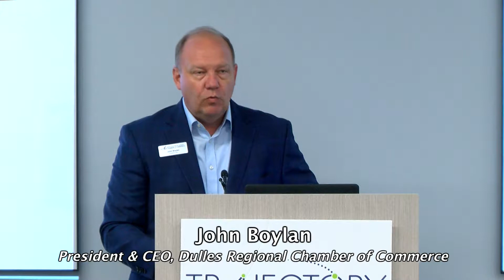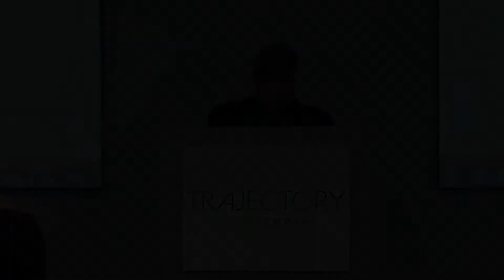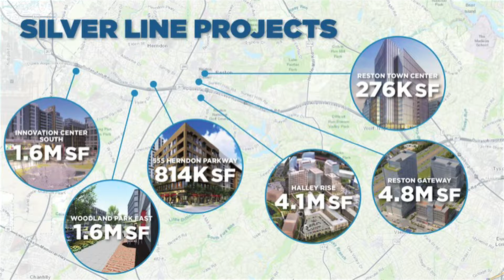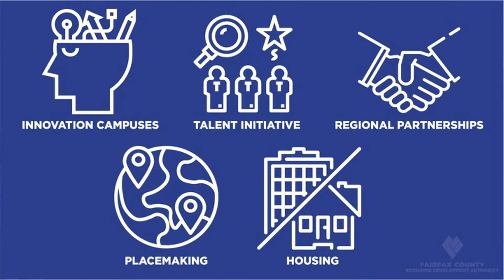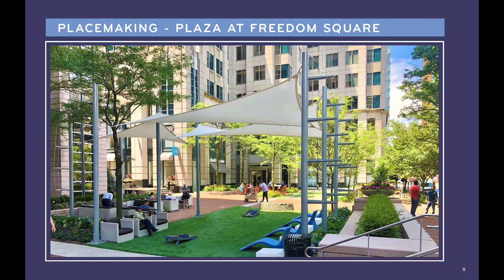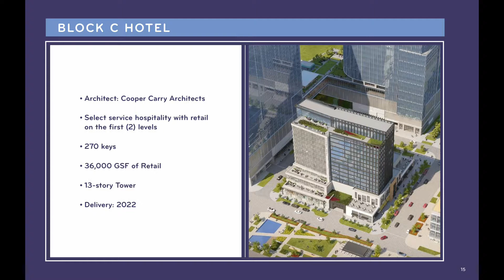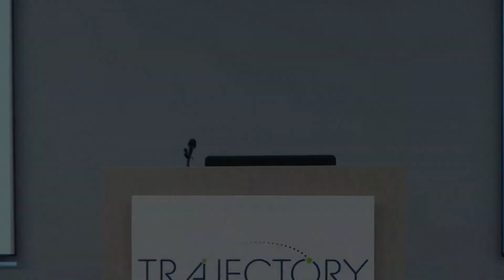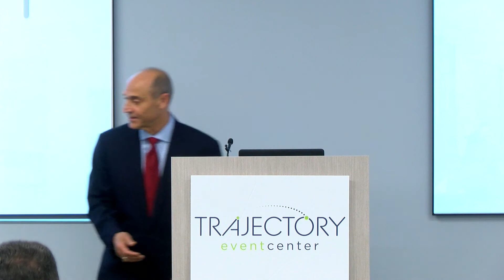FPA Presents 267 - Metro Monday: Fall 2019 RTC Update